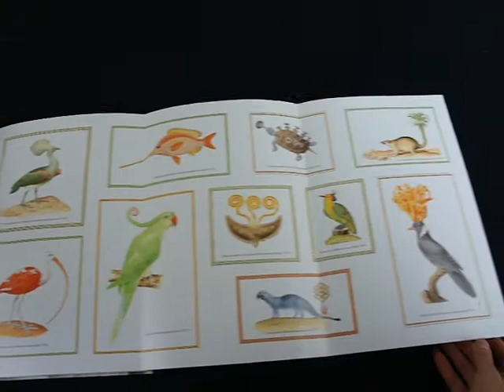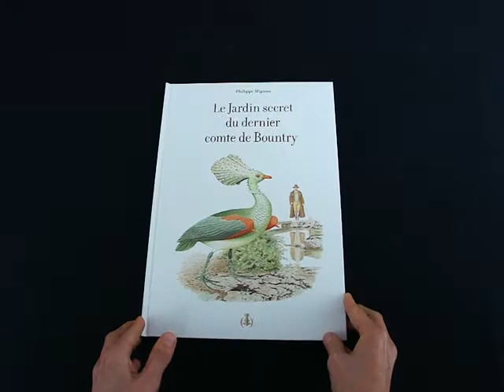LE JARDIN SECRET DU DERNIER COMTE DE BOUNTRY de Philippe Mignon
Envie de voyager dans le temps ? Plongez-vous dans l’univers incroyable du dernier comte de Bountry !
Nous sommes en 1842, en Irlande. Depuis le décès de son fils William, naturaliste disparu en mer il y a plus de vingt ans, le comte de Bountry vit reclus. Il a consacré toutes ces années à réaliser les projets fous de jardins qu’il avait conçus avec son fils.
Dans ce nouveau livre de PHILIPPE MIGNON, on plonge dans l’âge d’or des débuts du naturalisme, et des grandes expéditions parties à la découverte du monde.
On découvre une succession d’incroyables prouesses architecturales lors de cette déambulation magique : un décor qui mélange jardin chinois, rochers d’Orient, labyrinthes, anamorphoses, jardin italien et français... inspirés de leurs périples. Le trait méticuleux et détaillé des dessins restitue l’atmosphère si particulière et enchantée de cette époque !
Le Jardin secret du dernier comte de Bountry, Philippe Mignon, 23 X 32,5 cm / 40 pages animées/ 24,50 € / en librairie le 29 octobre